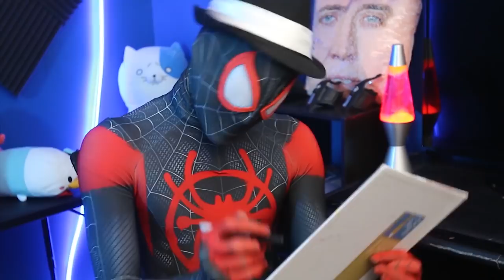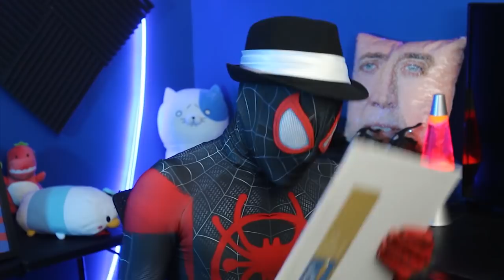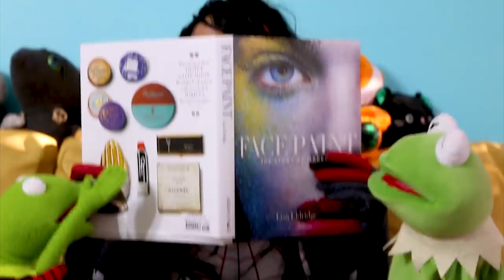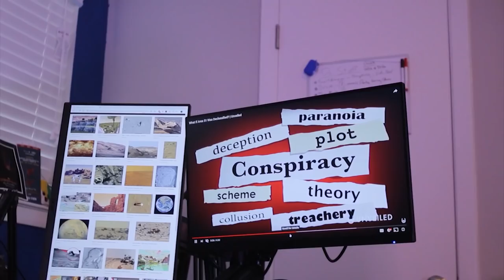Spider Man the Spiderverse SEASON 3 MARATHON COMPILATION Ft. DEADPOOL, AVENGERS - RealTDragon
Enjoy the entire Season 3 of the Spider-Man Spiderverse Webseries!

CAST:
ATLSpiderverse - Instagram @ATLspiderverse
IronSpider - @realtdragon
2099 SpiderGwen - @sunnyreycosplay
Miles 1 - @thiwp2000
Miles A - @brothaocean
Silk - @rosejarmon
RuPaul Parker -@thedottecom
AvengerSpider - @graham_cosplay
Deadpool - @denshipool
SpiderWoman - @starkatcosplay
SpiderDeku - @cometseme
Deadpool - @mr._pool7